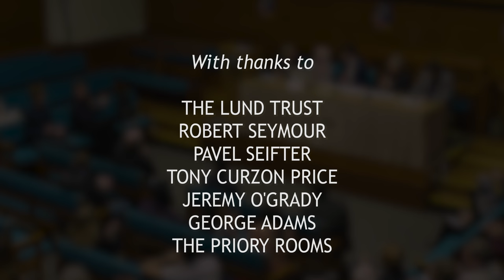Hearing Birmingham: A Debate on the City's Future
New, exciting and necessary debate on the future of Birmingham, as told by its residents.

- Unique format:  four speakers outline what they see as the biggest issue facing the city, and offer proposals to address it. They are then grilled by our local barrister and the audience, who vote on the issues at the start and end of the debate.

- Entertaining, provocative and forward-facing, this is a debate that listens to you, and offers real answers.

SPEAKERS (in order of appearance):

John Claughton - former Head of Solihull School (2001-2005) and King Edward's School, Birmingham (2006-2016)

Alan Wenban-Smith - Held numerous senior local authority planning posts in Bham, including lead responsibilities for Housing, Urban Regeneration, Transport and Economic Development. Former chair of Birmingham Health Authority and the Lunar Society

Aysha Iqbal - founder of Odara, the women's support network for the West Midlands, and presenter of BBC documentary 'Crossing Birmingham's Invisible Borders' (2018)

Sunder Katwala - Director of British Future, the non-partisan thinktank that looks at issues of identity, integration and opportunity. Former general secretary of the Fabian Society thinktank, and leader writer for the Observer

Barrister - Afshaan Hena
Host - Frank Lawton